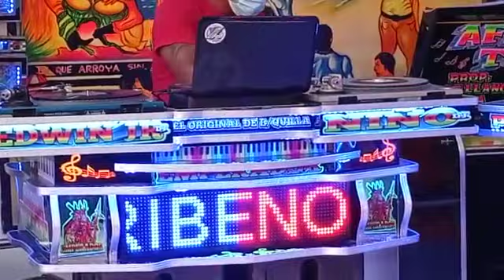Emperador turbo 2021